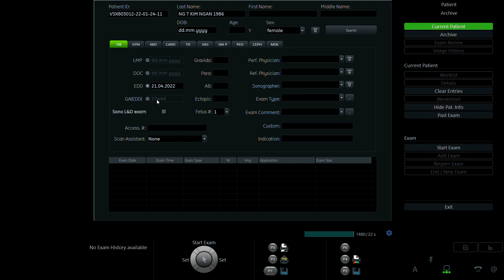NGUYỄN THỊ KIM NGÂN 1986